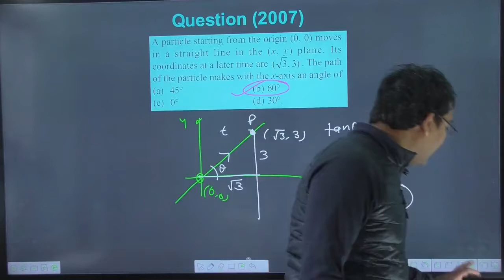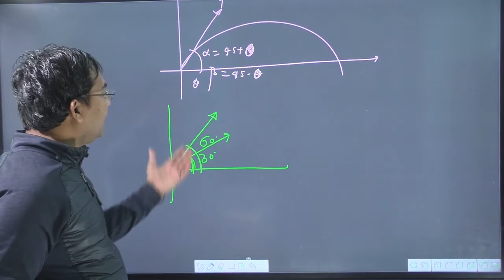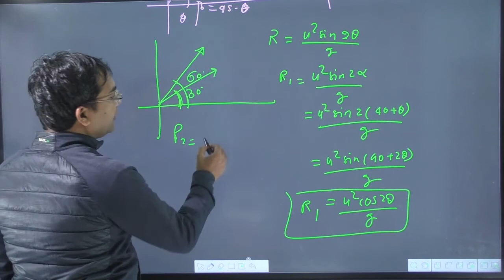For angles of projection of a projectile at angle(45° – theta) and (45° + theta) the horizontal